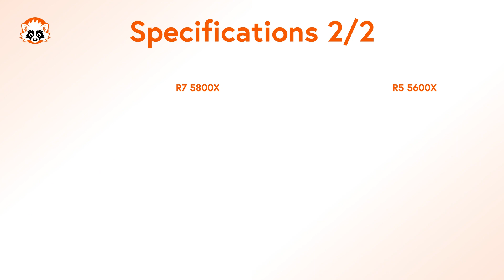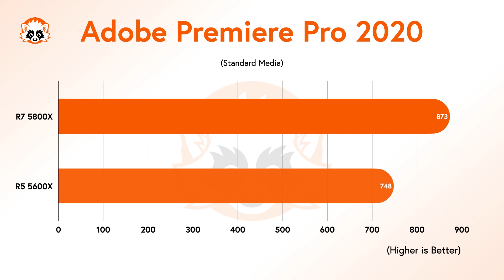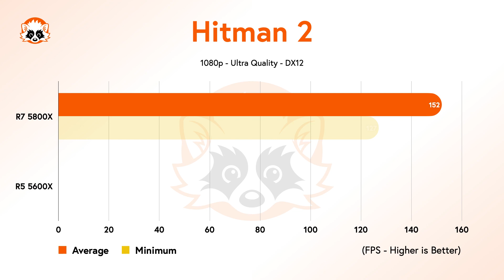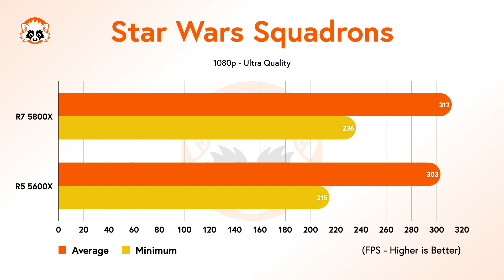AMD Ryzen 7 5800X vs. Ryzen 5 5600X - Do you need 8 cores for current games?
Hey guys! Today we compare the AMD Ryzen 7 5800X with its little brother, the AMD Ryzen 5 5600X. We want to find out if you really need 8 cores for current games or not.

Therefore, we checked out application and gaming benchmarks to determine a winner.

⏱  Timestamps:
0:00 Specs
0:38 7-Zip
0:48 Blender Open Beta
0:57 Cinebench R20
1:07 Premiere Pro
1:14 V-Ray Benchmark
1:22 Power Consumption
1:30 Borderlands 3
1:40 Death Stranding
1:50 F1 2020
2:01 Far Cry New Dawn
2:11 Hitman 2
2:22 Horizon Zero Dawn
2:32 Rainbow Six Siege
2:43 Shadow of the Tomb Raider
2:54 Star Wars Squadrons
3:04 Watch Dogs Legion

Most current games do not yet benefit from more than six cores. However, we can see from Death Stranding, for example, that this could change soon. It is up to you to decide whether the future-proofing is worth the extra price.

I would just wait and see how the prices develop and which new CPUs will be released next year. Maybe the number of games that can utilize more cores will increase and it will make more sense for gamers to upgrade.